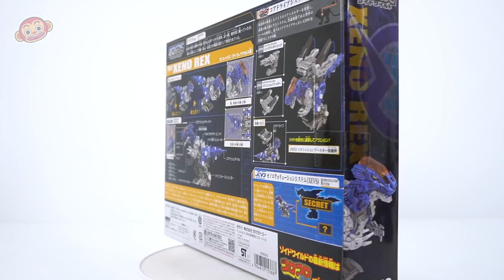ゾイドワイルド ZW52 ゼノレックス メカニック恐竜登場!！| ドゥドゥポップトイ